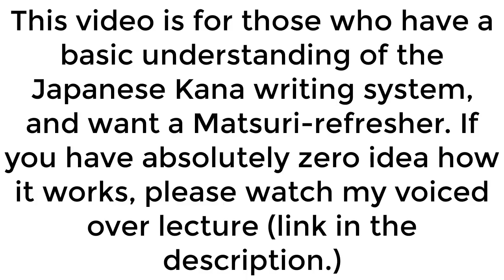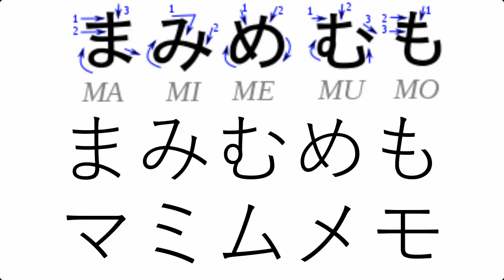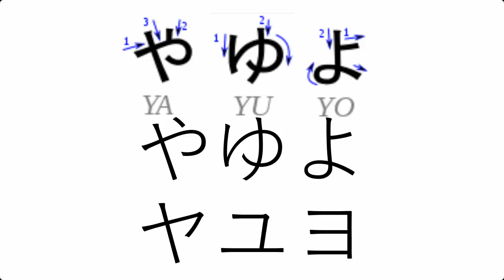Natsuiro Matsuri writing katakana (with added Hiragana for learners)